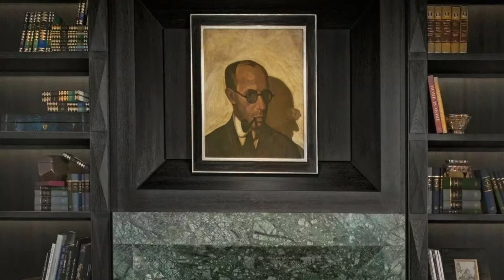Home design || simple and stylish, bright colors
Kate Hume